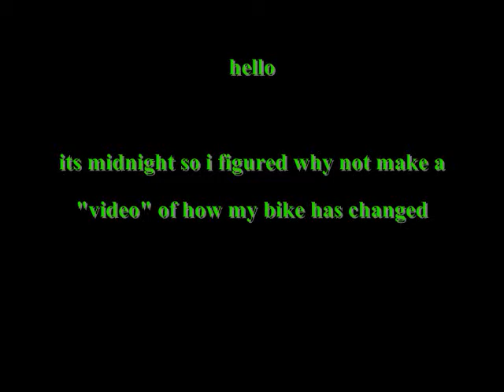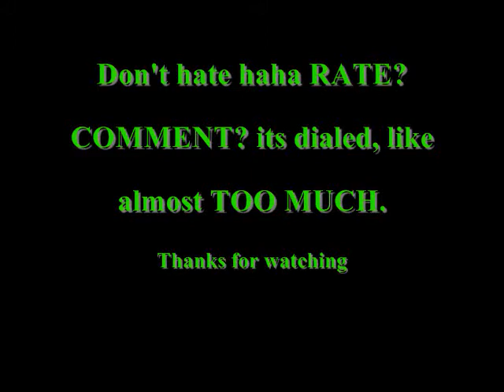my bike has proggressed ALOT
i mean what can i say? i change my parts hourly, but not for long